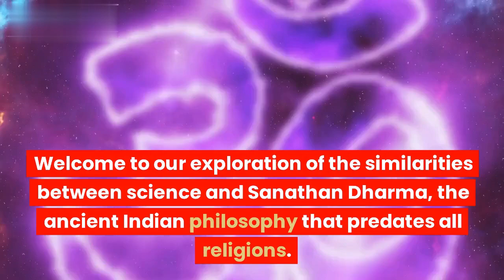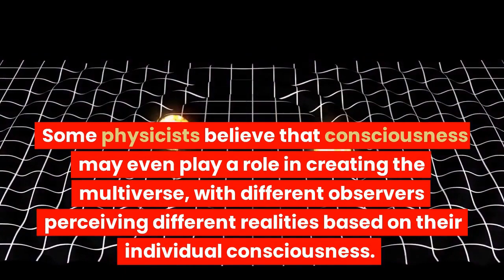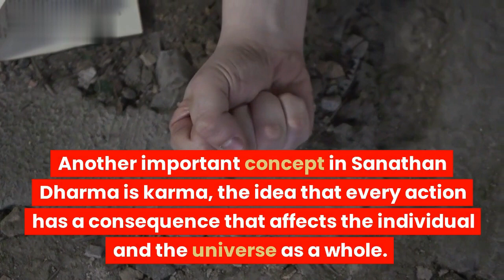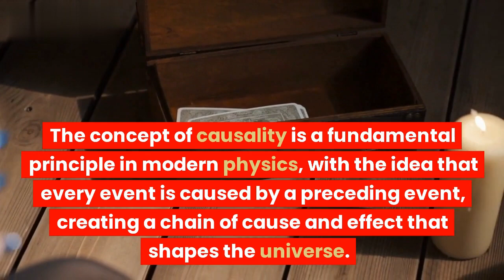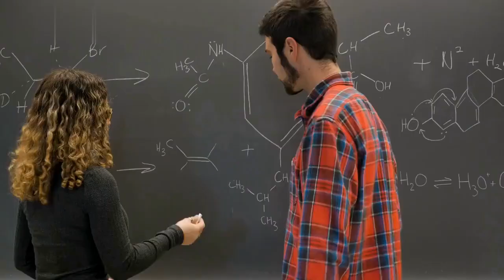Sanathan Dharma and the Multiverse: Discovering the Scientific Parallels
In this video, we delve into the deep connections between Sanathan Dharma and the mind-bending concept of the multiverse. From the ancient texts that describe the cycles of creation and destruction to the latest discoveries in quantum mechanics, we uncover the striking similarities between the insights of ancient wisdom and modern science. Join us as we explore the profound implications of the multiverse and the implications it has for our understanding of reality itself.